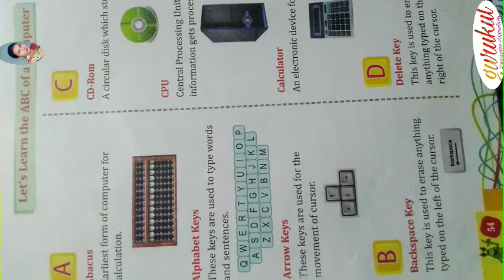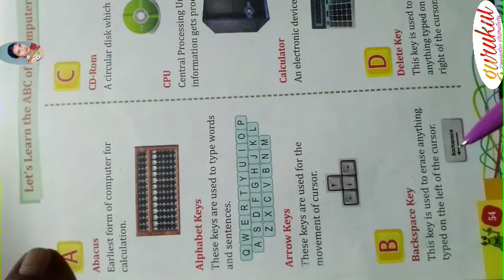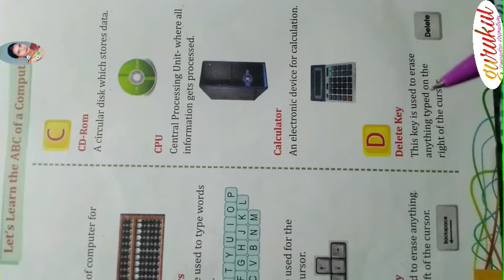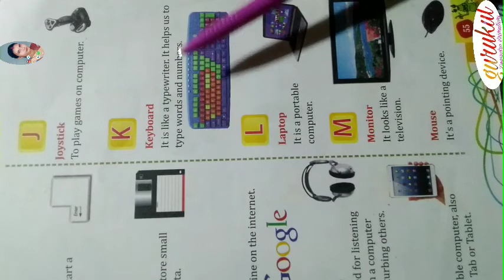Let's Learn the ABC of computer